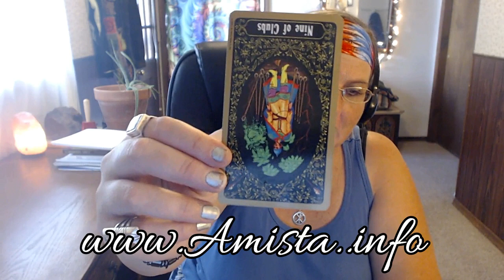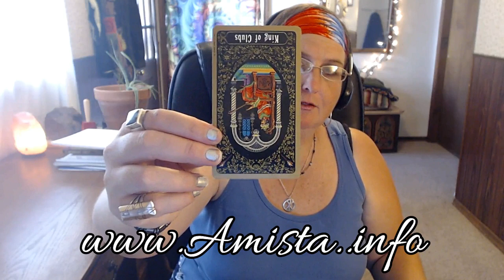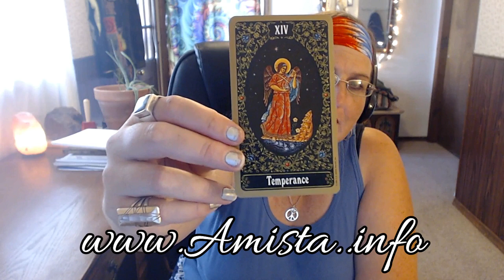Aquarius Tarot Forecast October 3 Thru October 9, 2016